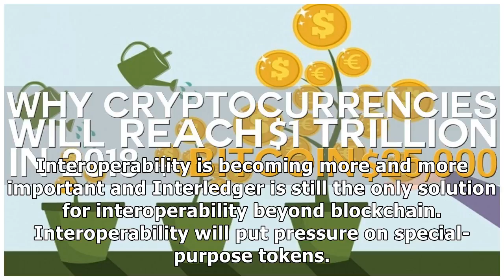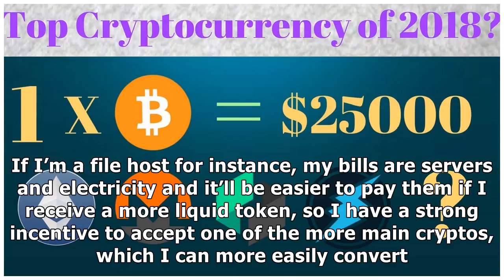What 2018 will bring for cryptocurrencies| By Channel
Stockbyte/Getty Images What will happen in the crypto market in 2018? originally appeared on Quora: the place to gain and share knowledge, empowering people to learn from others and better understand ...